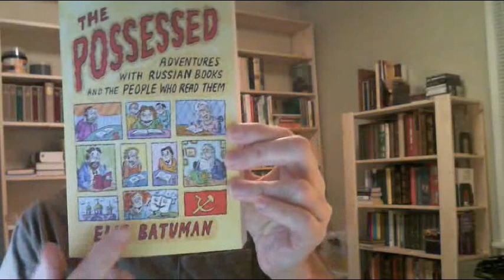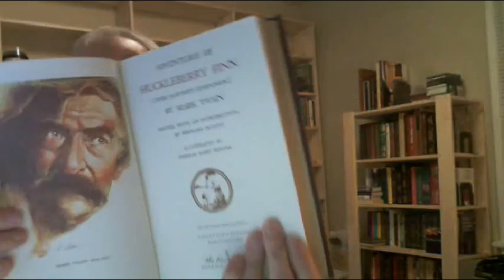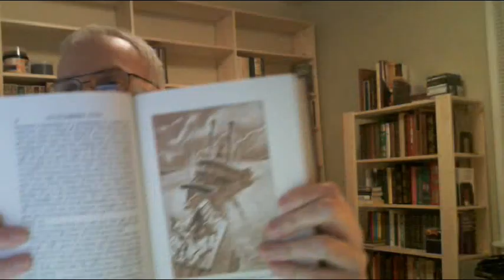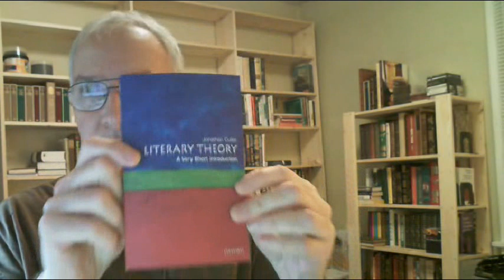What am I reading now?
The Possessed - Adventures with Russian Books and the People Who Read Them - Elif Batuman
The Adventures of Huckleberry Finn - Mark Twain
Literary Theory - A Very Short Introduction - Jonathan Culler
Cambridge Companion to Henry James - Jonathan Freedman, Editor